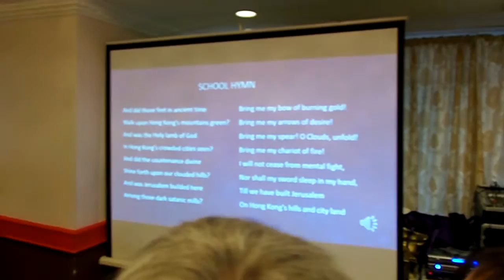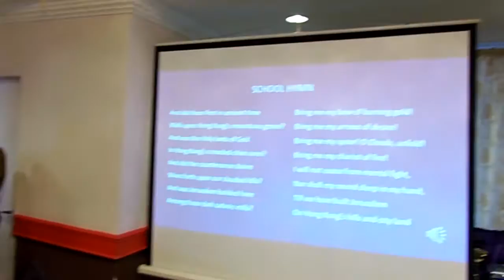BHJS CANADA AGM 2016